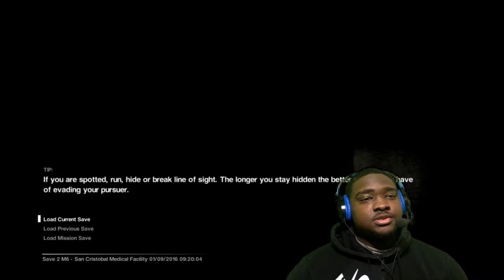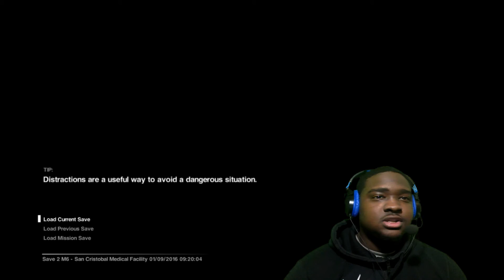WE MAKING MOVES!!!!!! | Alien Isolation Ep. #3